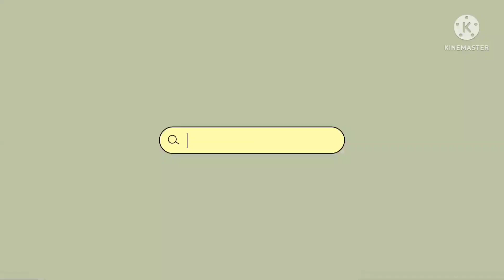Goan Aamat tikhat Sole fish (lepo) curry in konkani language in Goan Style.